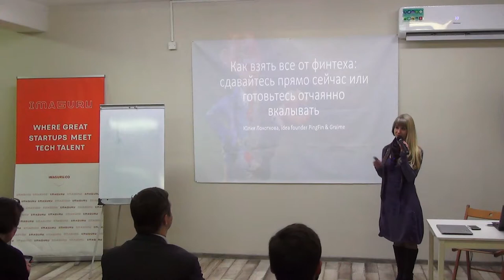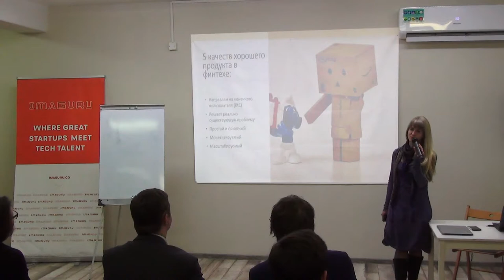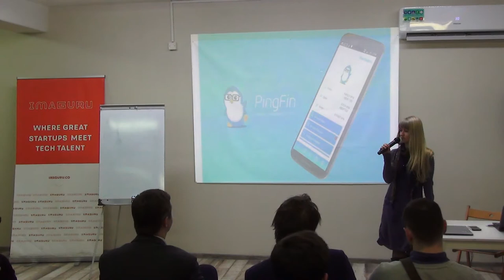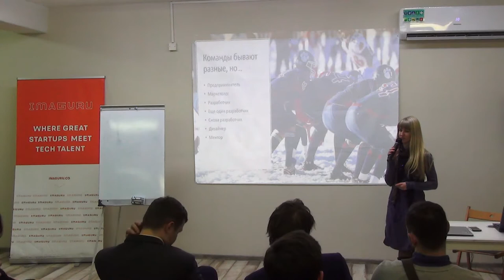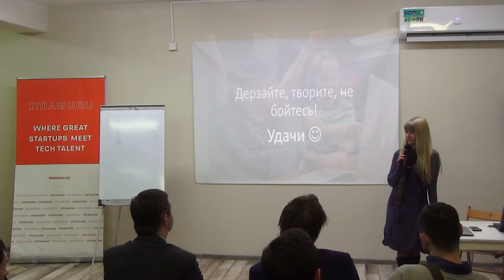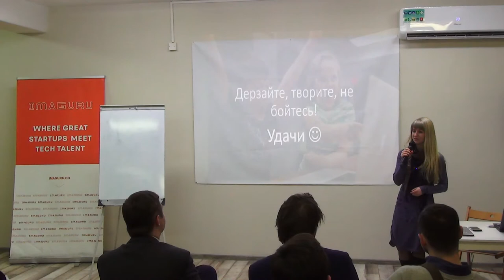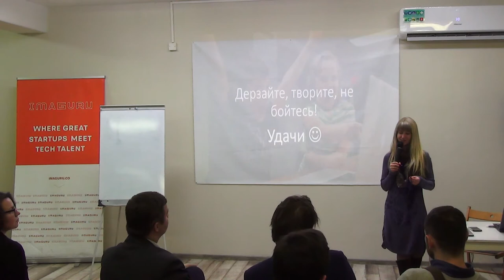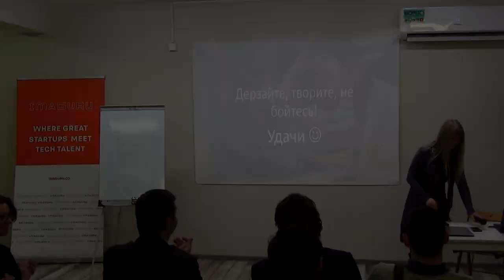How to Get Most of FinTech? Юлия Локоткова, стартапы PingFin и GraiME .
Юлия Локоткова — лидер и идейный вдохновитель FinTech стартапов PingFin и GraiME . Необходимо отметить, что вместе с командой проекта Ping Fin Юлия — победитель FinTech Hackathon 2016 в номинациях Нацбанка за вклад в повышение финграмотности, а так же победитель FinTech Марафона 2016 в номинации «Главный финтех стартап года»  с проектом GraiME. Оба стартапа — Финалисты Digital Freedom Festival 2016 (Рига), проект GraiMe вошел в Топ-3 Garage 48 (Львов, 2017).

• О чем говорят банки и что им нужно на самом деле
• FinTech — соблазн велик, а входной барьер еще выше. Или о том, что можно придумать продукт, но не продать банкам – в каком же секторе работать лучше?
• Три «кита» FinTech стартапа — о том, кто обязательно должен быть в команде.

Напоминаем, что 21-23 апреля IMAGURU открывает двери для идей, сервисов, технологий и стартапов в банковской и финансовой сфере на очередном FinTech Hackathon, который в третий раз пройдет при поддержке НацБанка, ведущего коммерческого банка Беларуси – Приорбанка, компании "Системные технологии", VISA.